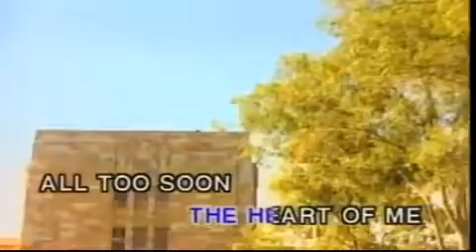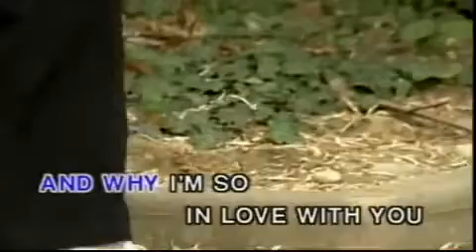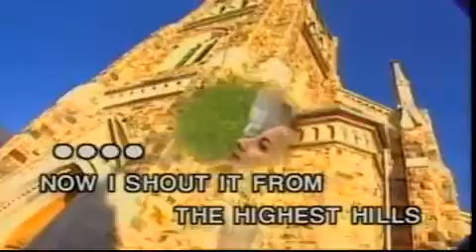Secret Love karaoke